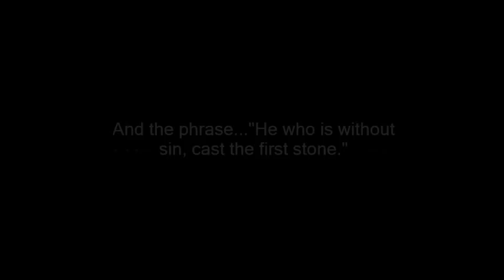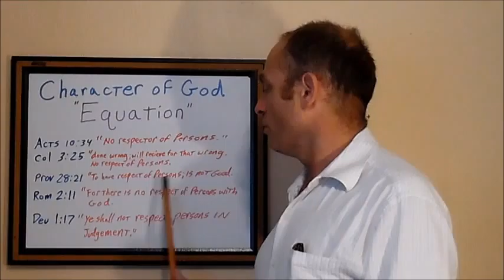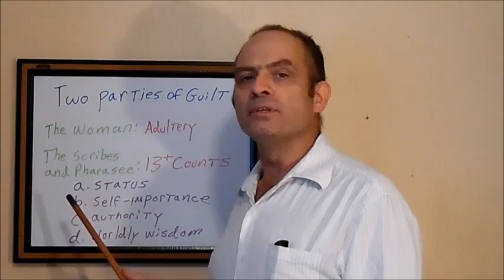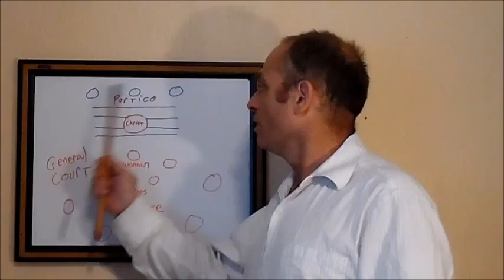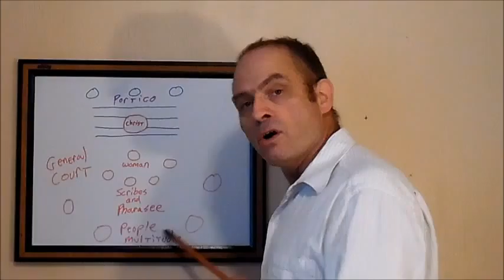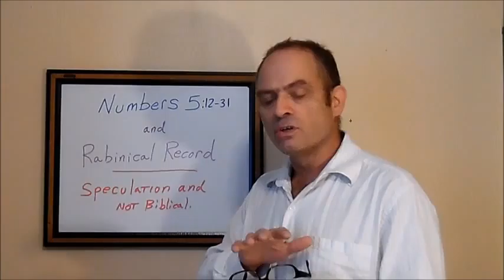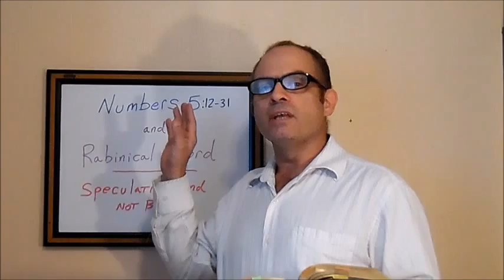adultery five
The adultering woman part five